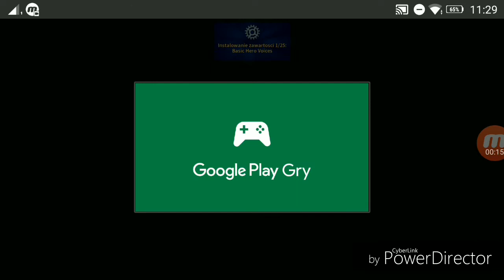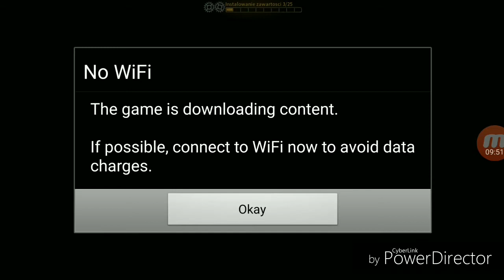Zagrajmy w Eternium #1 - Początki wielkiego maga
Zapraszam na nową serię z gry RPG Eternium, na Androida